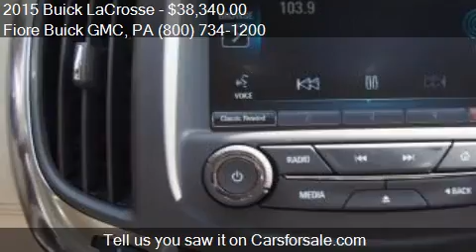2015 Buick LaCrosse for sale in Altoona, PA 16602 at the Fio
This 2015 Buick LaCrosse is for sale in Altoona, PA 16602 at Fiore Buick GMC.
Engine: V6 3.6L V6
Transmission: Automatic 6-Speed
Color: Carbon Black Metallic
Mileage: 5
Contact Fiore Buick GMC 808 Logan Blvd Altoona, PA 16602 to test drive this 2015 Buick LaCrosse  today.